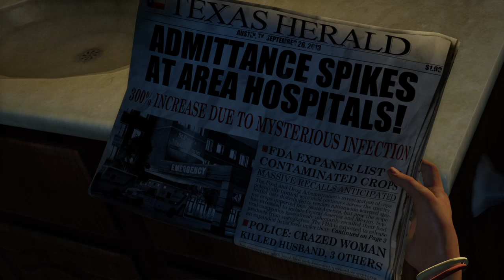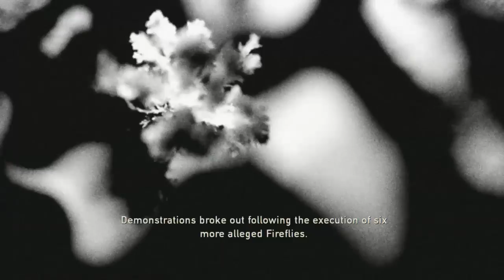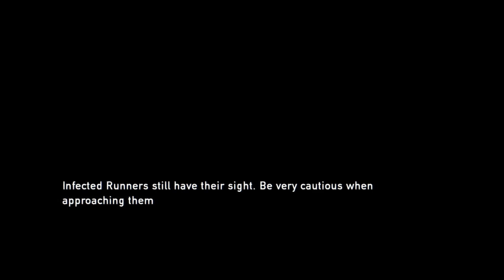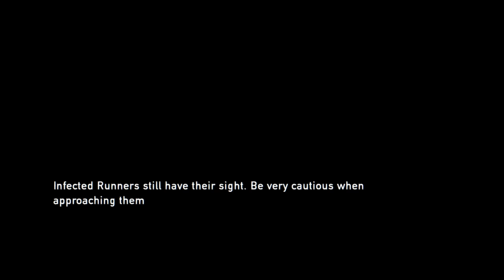The Last of us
I make montages but I am trash

/つ🍟interesting